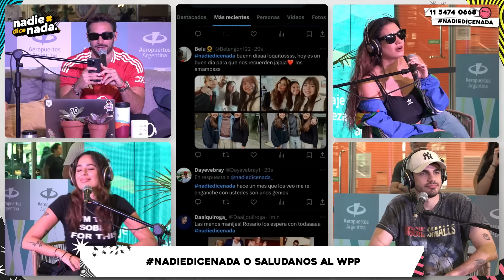NADIEDICENADA | ESTAMOS LOS 5: SER MERSA EN EL AMOR Y ULISES BUENO RECUERDA SU HERMANO, RODRIGO